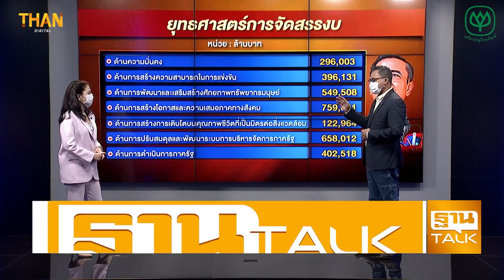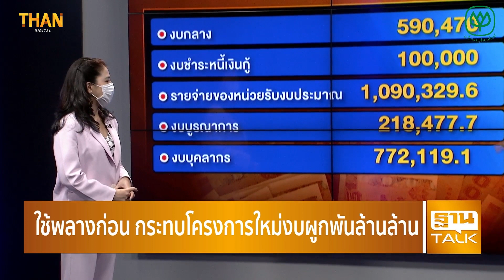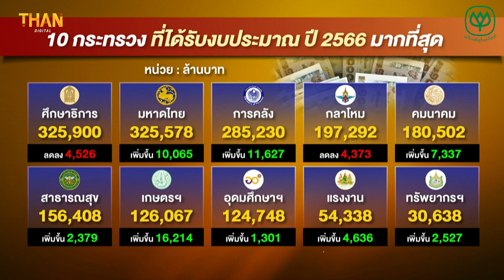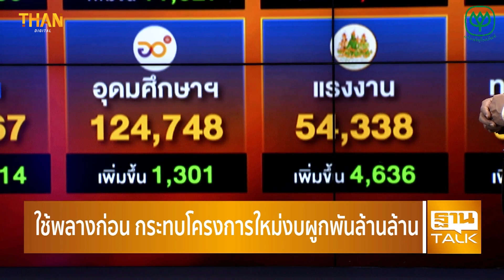รัฐบาลลุ้นระทึก พ.ร.บ. งบ 66 คว่ำ !? | ลึกแต่ไม่ลับ | THANTALK | 30/05/65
หัวหน้าพรรคร่วมฝ่ายค้านก็ได้ประชุมหารือเช่นกัน โดยนายประเสริฐ จันทรรวงทอง เลขาธิการพรรคเพื่อไทย
เปิดเผยว่าที่ประชุมหัวหน้าพรรคฝ่ายค้าน มีมติไม่รับหลักการ ร่าง พ.ร.บ.งบประมาณปี 2566
แต่จะมีการส่งตัวแทนเข้าร่วมเป็นกรรมาธิการ เพื่อติดตามตรวจสอบ และฝ่ายค้านมีมติยื่นญัตติอภิปรายไม่ไว้วางใจในวันที่ 15 มิถุนายนนี้ด้วย
ทั้งนี้ ร่าง พ.ร.บ.งบประมาณ ปี 2566 วงเงิน 3.18 ล้านล้านบาท ที่จะมีการอภิรายในสภาฯ ระหว่างวันที่ 31 พ.ค.- 2 มิ.ย.นี้

"ธนกร"ชี้งบฯปี 66 จำเป็นต่อการขับเคลื่อนประเทศ สวนฝ่ายค้านปากอย่างใจอย่าง
มติฝ่ายค้าน ไม่รับหลักการ ร่างพรบ.งบฯปี66 จ่อยื่นซักฟอก 15 มิ.ย.
"ชวน"เผยร่างพรบ.งบฯปี66 ฝ่ายค้านโจมตีเรื่องปกติ ชี้ขาดที่การลงมติ